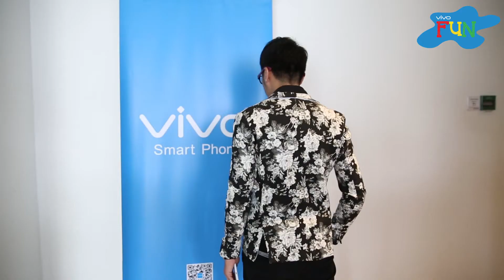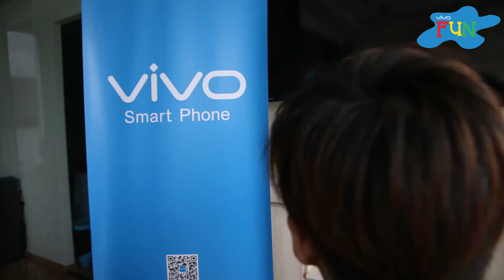vivo FUN 001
vivo smart phone FUN video.